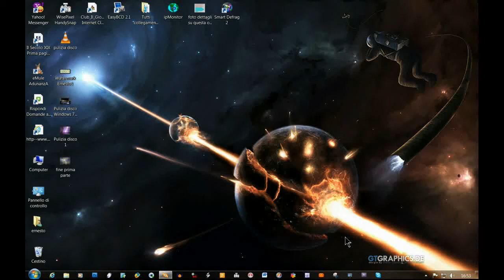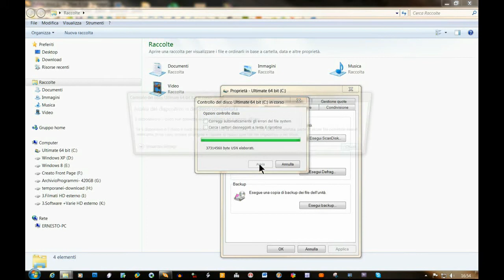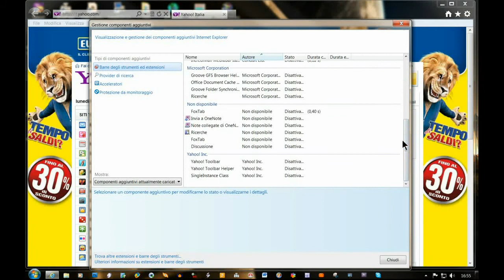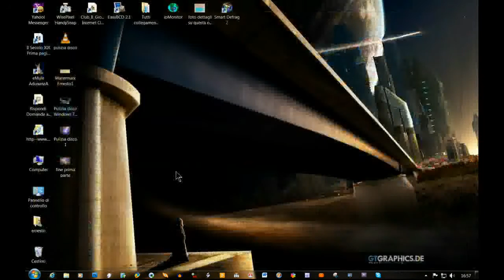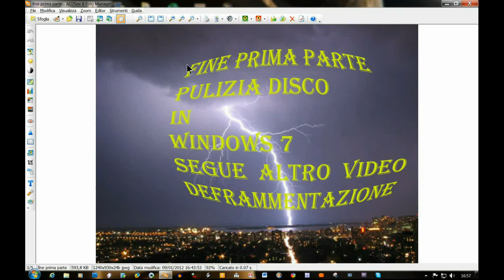tutorial -pulizia disco windows 7.avi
Pulizia disco in Windwos 7 prima fase